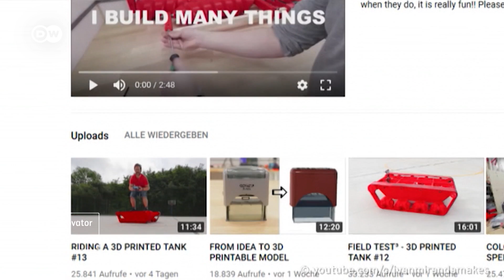Otak-atik Objek "Unfaedah" Jadi Karya Seni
Ivan Miranda memiliki segudang ide kreatif, namun hampir semuanya tak berfaedah. Seniman asal Spanyol tersebut merakit dan membangun berbagai alat yang hanya punya satu fungsi, yakni untuk lucu-lucuan saja. Tapi justru karena itu lah dia terkenal dan menyita perhatian lewat video otak-atik objek unfaedahnya.